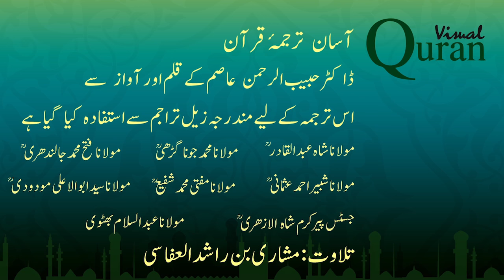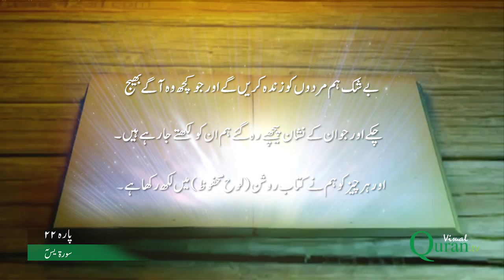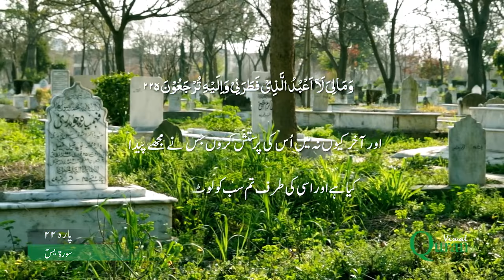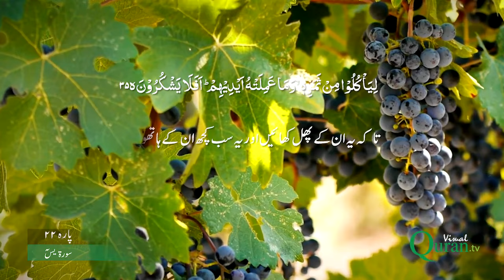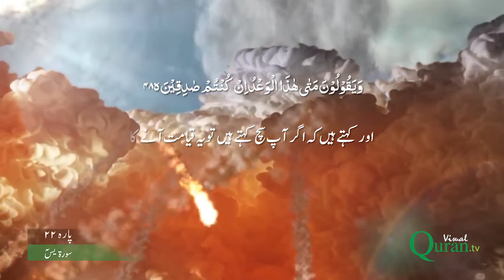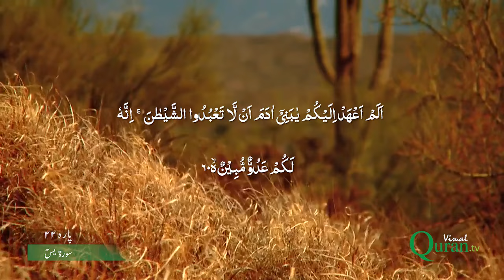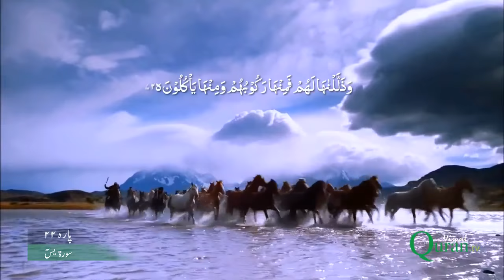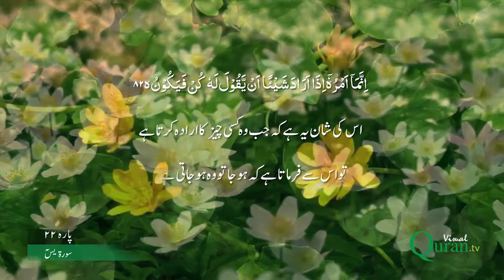36 Surah Yaseen | Para 22 & 23| Visual Quran with Urdu Translation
Name : Surah Yaseen
Surah/Chapter No. 36
Para No. 22 & 23

Visual Quran is HD videolisation of complete Holy Quran

Theme / Summary

The object of the discourse is to warn the Quraish of the consequences of not believing in the Prophethood of Muhammad (may Allah's peace and blessings be upon him) and of resisting and opposing it with tyranny, ridicule and mockery. The aspect of the warning is dominant and conspicuous although along with repeatedly giving the warnings, arguments also have been given for the correct understanding by the people.

Arguments have been given for three things: (1) For Tauhid, from the signs of the universe and from common sense; (2) for the Hereafter, from the signs of the universe, from common sense and from man's own existence itself; and (3) for the Prophethood of the Prophet Muhammad, from the fact that he was facing all kinds of hardships in the preaching of his message without any selfish motive, and from this that whatever he was inviting the people to was rational and reasonable, accepting which was in the people's own interest.

On the strength of these arguments, themes of reprobation, reproof and warning have been presented repeatedly in a highly forceful manner, so that hearts are shaken up and those which have any capacity for accepting the truth left in them should not remain unmoved.

Imam Ahmad, Abu Daud, Nasai, Ibn Majah and Tabarani have related on the authority of Hadrat Ma'qil bin Yasar that the Holy Prophet said:"Surah Ya Sin is the heart of the Qur'an."This is similar to describing the Surah Al Fatiha has the Umm al Qur'an (the essence or core of the Qur'an), because Al Fatihah contains the sum and substance of the teaching of the whole Quran. The Surah Ya Sin has been called the throbbing heart of the Qur'an because it presents the message of the Qur'an in a most forceful manner, which breaks the inertness and stirs the spirit of man to action.

Again Imam Ahmad, Aba Da'ud and Ibn Majah have related from the same Ma'qil bin Yasar that the Holy Prophet said: "Recite Surah Ya Sin to the dying ones among you." The object is not only to revive and refresh the whole Islamic creed in the mind of the dying person but also bring before him, in particular, a complete picture of the Hereafter so that he may know what stages he would have to pass through after crossing the stage of this worldly life. In view of this, it would be desirable that along with the recitation of the Surah Ya Sin its translation also is made for the benefit of the person who does not know Arabic so that the purpose of the admonition is duly fulfilled.